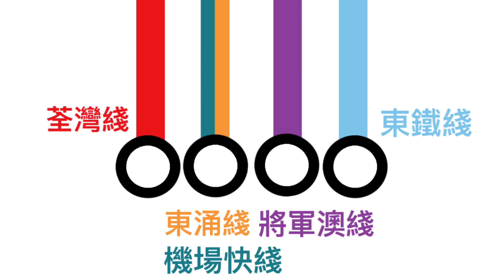ST倒數東鐵過海段(5/5)